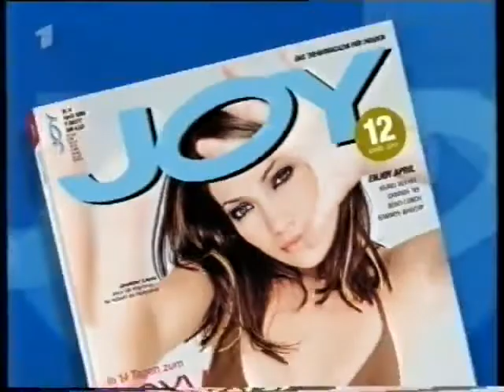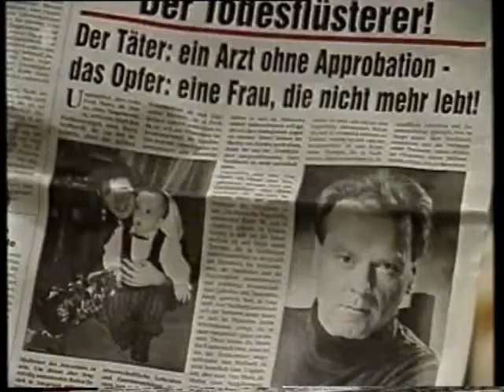MARIENHOF FOLGE 1178